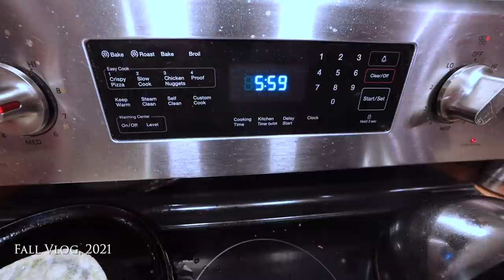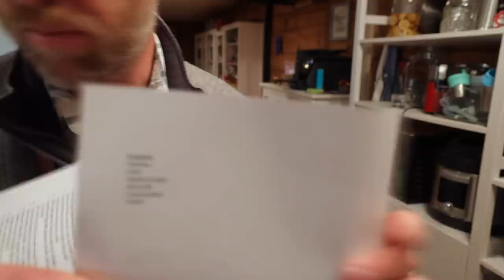Homesteaders Kill, Skin and Gut Their Own Lamb (on Farm)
It is harvest day for our ram lambs. We have to gather our supplies in the morning.  We harvest in the afternoon. This is the behind-the-scenes version with the uncensored version on Abundance Plus.